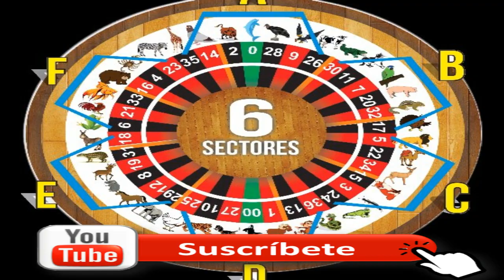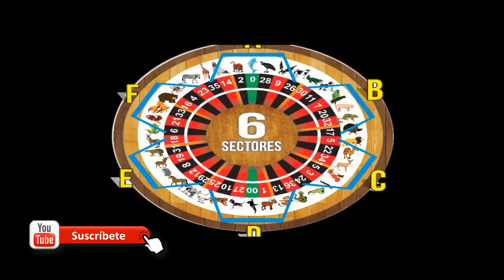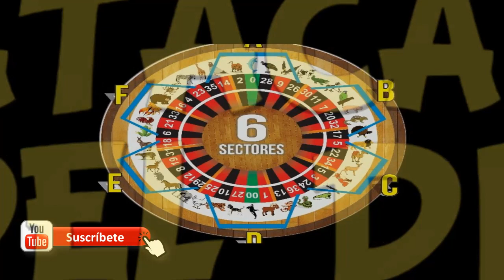ANIMALITOS DEL SABADO 06/4/2019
LES PRESENTAMOS LOS DATOS PARA LOTTO ACTIVO Y LA
GRANJITA
DATO IMPERDIBLE  1